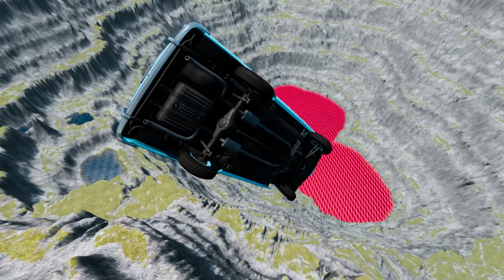Cars vs Leap of Death! Insane Water Stunt Challenge in BeamNG.drive #457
Hey there, fellow thrill-seekers! Get ready to witness an adrenaline-pumping showdown between cars and the ultimate leap of death in this mind-blowing water stunt challenge in BeamNG.drive!

Join us as we push the limits of automotive insanity, pitting an array of powerful cars against a treacherous leap over a death-defying expanse of red water. Will these daring drivers conquer this daunting obstacle or succumb to the unforgiving depths below? Buckle up, because it's going to be a wild ride!

In this heart-racing video, you'll witness a variety of cars – from sleek sports cars to rugged off-roaders – as they go head-to-head against the mighty Leap of Death. Watch as these mean machines launch into the air, defying gravity in an effort to survive this daring challenge. With the red water shimmering below, every jump becomes a testament to their skill and bravery.

But it's not just about sheer horsepower! Throughout this epic showdown, our skilled drivers will showcase their incredible maneuvers and driving techniques, attempting to land their vehicles safely on the other side. You'll be amazed by their impeccable control and ability to tackle the laws of physics, pushing these cars to their limits and beyond!

As the tension builds, you'll be captivated by the stunning slow-motion shots capturing every twist, turn, and mid-air flip. The immersive camera angles will make you feel like you're right there in the driver's seat, experiencing the heart-pounding action for yourself. Trust us, the thrill is real!

Whether you're a car enthusiast, an adrenaline junkie, or simply love watching jaw-dropping stunts, this video is sure to leave you on the edge of your seat. So grab some popcorn, gather your friends, and prepare to be amazed as we bring you the most intense Cars vs Leap of Death challenge you've ever seen!

Don't miss out on the excitement – hit that play button now and get ready to be blown away by this mind-boggling water stunt challenge in BeamNG.drive. Get ready to witness the clash of metal, the roar of engines, and the triumph of human skill over extreme adversity. Buckle up for an experience you won't soon forget!